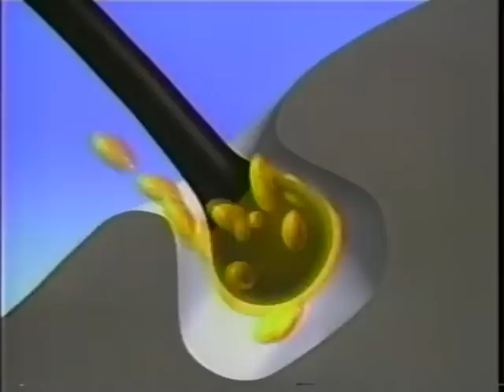Pantene Pro-V 1995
Comercial Pantene Pro-V, emitido por TVN en 1995.